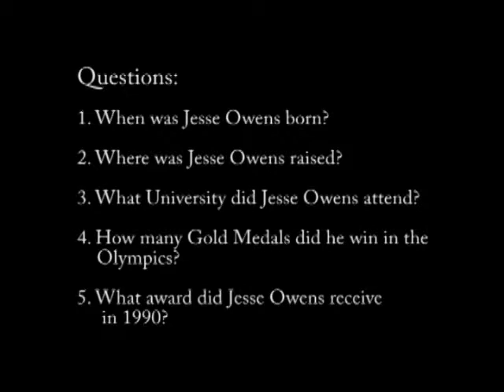Jesse Owens- Nate Maxey and Jamal Ferguson- A&H 2420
Class Project for A&H 2420